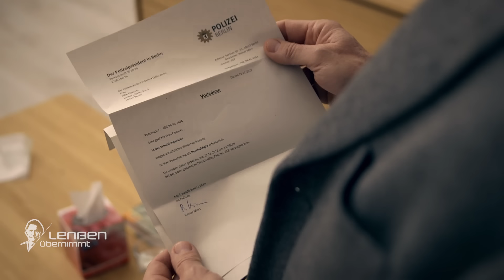Kinderwagen-Krimi: "Die beiden haben mich beklaut!" | 1/2 | Lenßen übernimmt | SAT.1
Ingo Lenßens Mandantin Nike Goesser (39) wurde vom Ehepaar Arnold wegen Körperverletzung angezeigt und soll nun Schmerzensgeld zahlen. Dabei wollte sie nur ihren Kinderwagen zurück, mit dem die fremde Frau unterwegs war. Doch die Arnolds versichern, den Kinderwagen über eine Online-Anzeige gekauft zu haben. Als sich herausstellt, von wem, fällt Nike fast vom Glauben ab: Kennt sie den Täter etwa und wurde dieser selbst Opfer eines dubiosen Schneeballsystems?